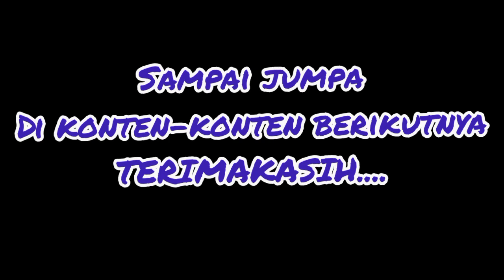BONSAI KELAPA BONGGOLAN SUPER//@BonsaikelapaBambuApusTangsel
bonsai kelapa bonggolan,ESPOS bonsai kelapa bonggolan